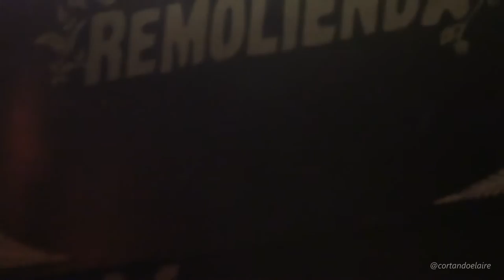Adelaida - Colgar del suelo (Bar La Remolienda, Septiembre 2016)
Adelaida - Colgar del suelo /// Mini Festival Huracán /// Viernes 30 de Septiembre de 2016 /// Bar La Remolienda